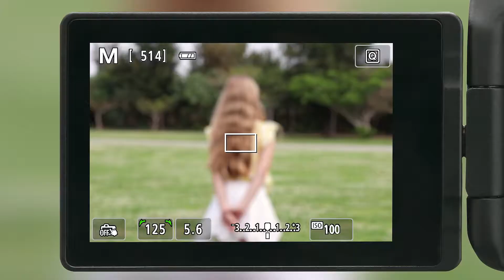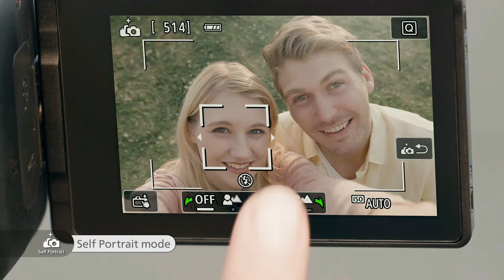The New Canon EOS 200D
Discover the features and specifications of the new Canon EOS 200D